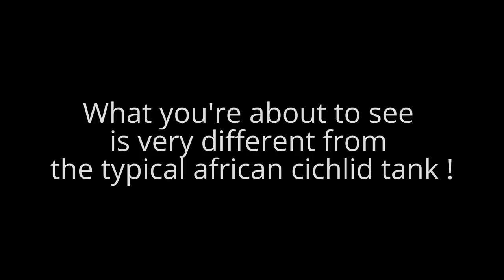African Cichlid Planted Tank AMAZING Coffee Table Design !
Beautiful and very original coffee table design planted community tank with american, asian and african cichlids from malawi & tangyanika. Lots of plants and fishes !
African cichlids are usually incompatible with plants but this video proves otherwise...
You will also notice a bunch of Gouramis, Ancistrus and Meeki getting along with the africans.

LiveStock :
3 Pseudo acei
4 labidochromis caerulus
1 labidochromis hongi
1 protomelas spilonotus
2 pseudo socolofi
1 hemichromis
1 lamprologus leleupi
1 Aulonocara calico
1 Julido Marlieri
1 pseudo crabro
1 pseudo daktari
1 Pelvicachromis pulcher (pelmato)
1 lamprologus brichardi
1 melanochromis auratus
1 melanochromis maingano
2 pseudo estherae (couple)
1 Aulonocara marmelade
1 lamprologus daffodil
1 Aulonocara steveni blue néon
1 Cyrtocara boadzulu
1 Nimbochromis Venestus
1 Nimbochromis Livingstoni
1 Red Parrot
1 Aulonocara Baenschi